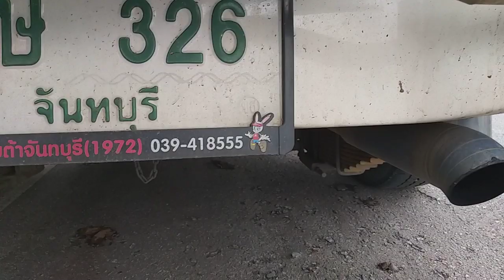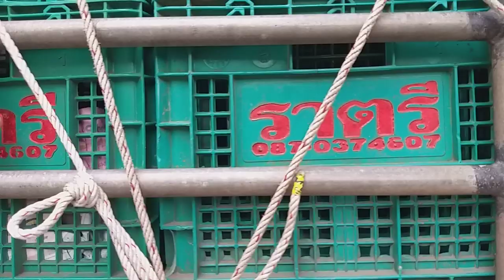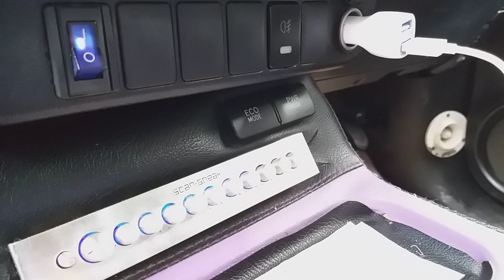3 เดือนเหลือ 1 แสนบาท รถคอกเพลาลอย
รถคอกหาเงินดี